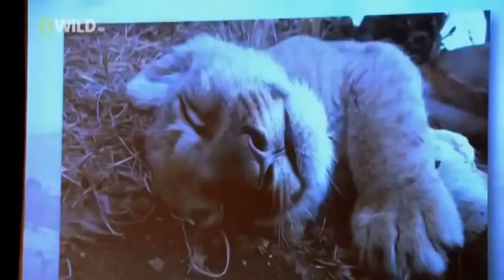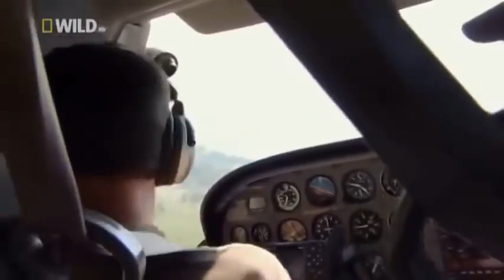Living with the LIONS Full Length Documentary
Kevin Richardson, The Lion Whisperer, walks with Livy, Ginny, and Vayetsi and explains how the three of them became a group. He captures some amazing close-up shots with a GoPro camera.